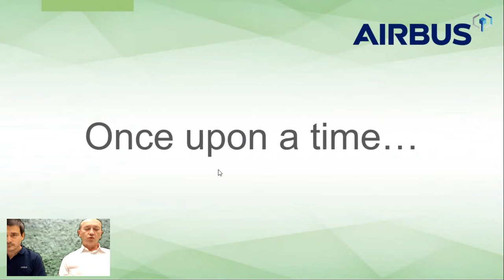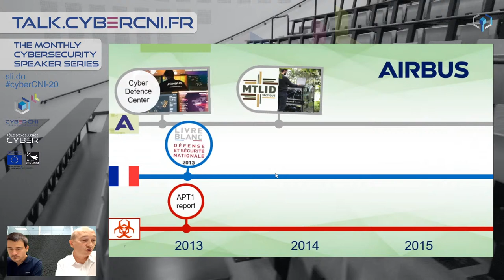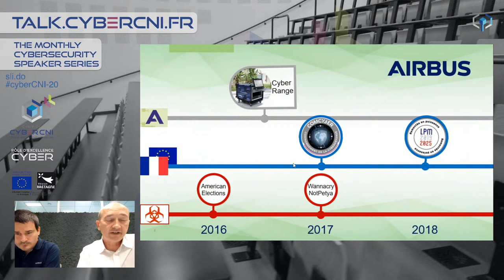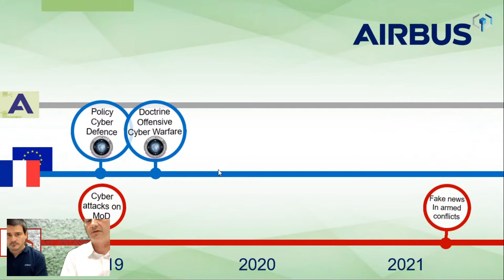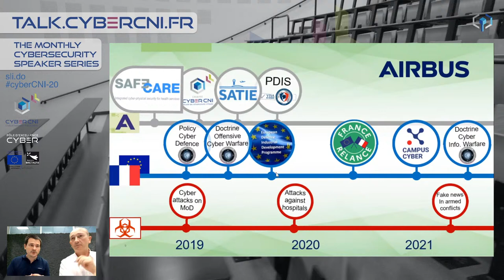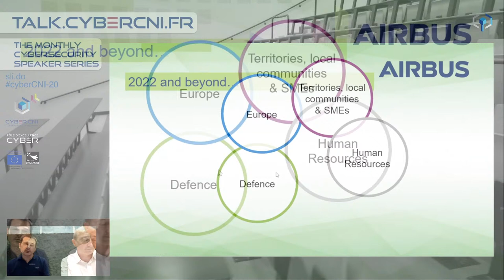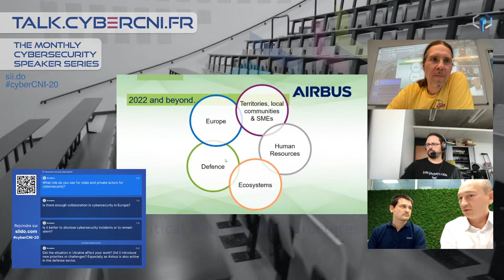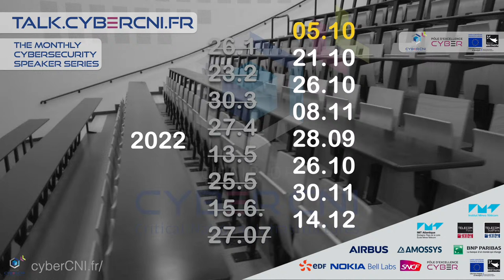T20 Razy, Loriot (Airbus, France) – Airbus CyberSecurity - 10 years of challenges and opportunities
On Wed, Oct 5, 2022, 3h30pm CET, Nicolas Razy and Nicolas Loriot (Airbus, France), will talk about “Airbus CyberSecurity – 10 years of challenges and opportunities“. You are cordially invited to join the free live stream on youtube and LinkedIn! with your interested friends!

Abstract
Airbus CyberSecurity was created in 2012 as a cyber-dedicated business. During these 10 years, cybersecurity has grown from an emerging concern to an extensive and dynamic domain of activities, and Airbus CyberSecurity has developed its business in France to meet customers’ needs with a special focus on national activities.This talk will focus on the major trends and strategic shifts that arose along these 10 years, on the way French institutions and especially the Defence sector addressed the emerging cybersecurity challenges and on the changes and experiences our company went through.

Nicolas Razy
Nicolas Razy graduated from CentraleSupelec and joined the Airbus Defence and Space division in the C2 and secured communications business lines. He is now the head of Cybersecurity Defence and Strategic Programmes for France.Nicolas Loriot graduated from EFREI Paris and joined Airbus Defence and Space division in the Cybersecurity business line. He has mainly worked in the IT and mission system area but with various experiences in the OT sector such as in the telecom, media and various vehicle domains. He is now Senior Expert Cyber defence at the Airbus CyberSecurity Technical Office.

Airbus Cybersecurity
Airbus CyberSecurity is a European specialist in cyber security established in France, UK, Germany and Spain. Our mission is to protect governments, military, organisations and critical national infrastructure from cyber threats. We are a fully owned subsidiary of Airbus Defence and Space, with sites in France in Elancourt, Rennes, Toulouse, Issy Les Moulineaux and recently in the Cyber Campus in La Défense.

Talk.cybercni.fr
The Cyber CNI Lecture Series is a free monthly event that takes place on the last Wednesday of the month from 5:00 pm to 6:30 pm.

The event consists of a 40-minute expert presentation followed by a 30-minute discussion.

The Cyber CNI Speaker series aims to raise awareness and understanding of cyber security issues among all audiences. It aims to enable an ongoing dialogue between experts from industry and academia and the general public (citizens, families, small and large businesses, public organizations, etc.). All of us are concerned.

The events are broadcast live on Youtube and LinkedIn, allowing worldwide remote participation – including a tool to participate in the discussion.

How the digital transformation is changing our lives
The COVID-19 pandemic has shown all of us the benefits of information technology. It allows us to work at a distance, to live at a distance, and most importantly, to keep in touch at a distance – with younger and older people, those closest to us, and even make new contacts.

Our society relies more and more on information and operational technologies. Examples include water, energy, heat and cooling supply, communications, healthcare, production and processing of goods, transportation, national security, banking, research and education, and food production.

What all these areas have in common is that they make intensive use of networked distributed computer systems. These systems can be attacked in many ways. This is no longer just a problem for computer “pros” because computer systems are essential to all of us. The effects of “cyber-attacks” range from power outages to the collapse of the health care or banking sectors.